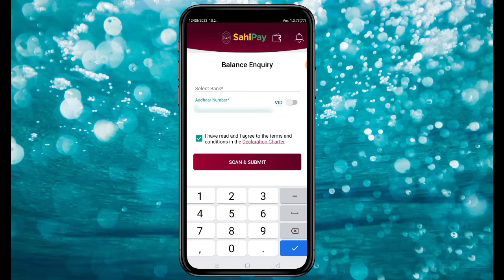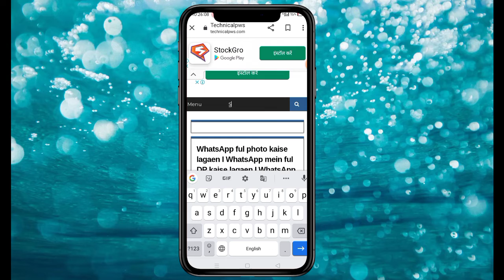sbi ka balance check I bank balance check kaise kare I aadhar card se bank balance kaise check karen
sbi ka balance kaise check kare I  bank balance check kaise kare I aadhar card se bank balance kaise check karen

aadhar card se check kaise kare paise bank account ka
aadhar card se check kaise kare
aadhar card se paisa kaise check karen